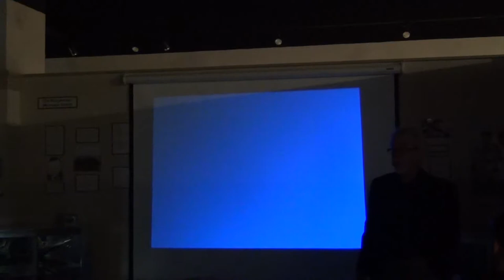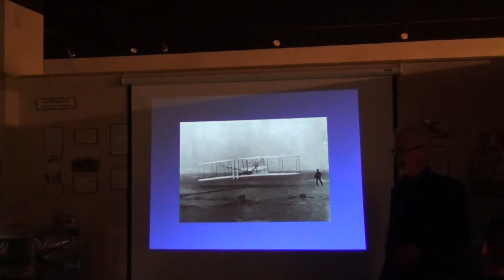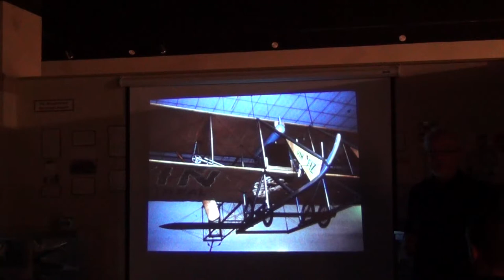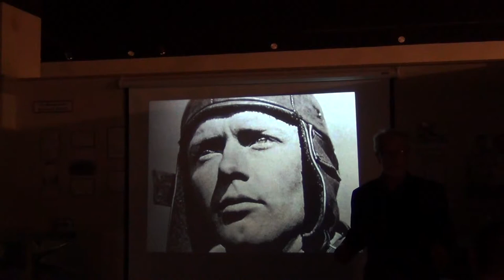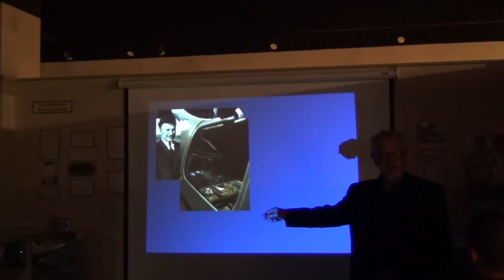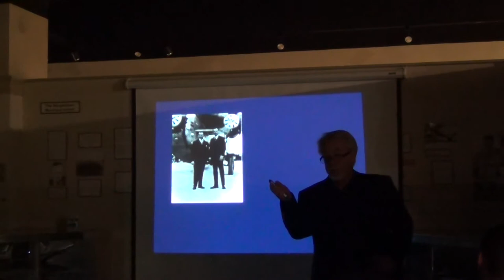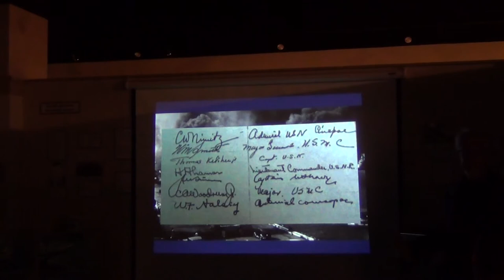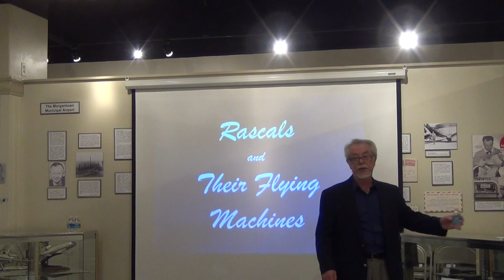Aviation NASA ABC reporter Jim Slade's Presentation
PART OF THE AVIATION EXHIBIT WE HAD IN THE MUSEUM IN SUMMER OF 2013